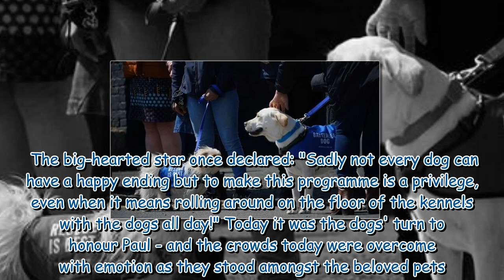Paul O'Grady funeral-goers emotional as dogs form 'guard of honour'